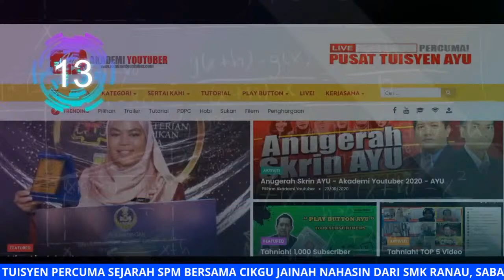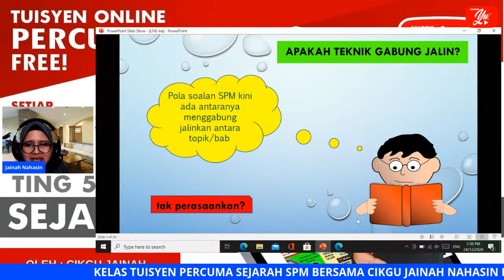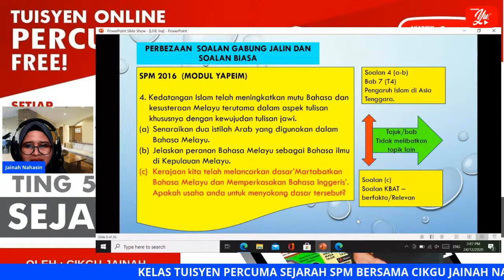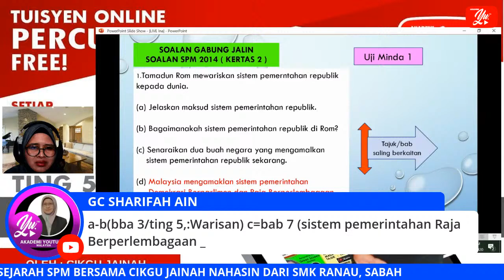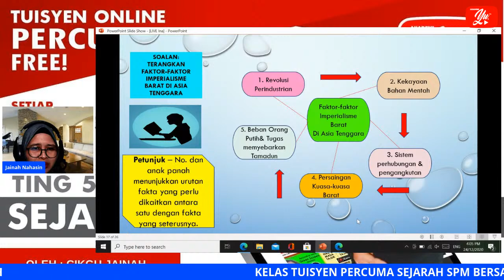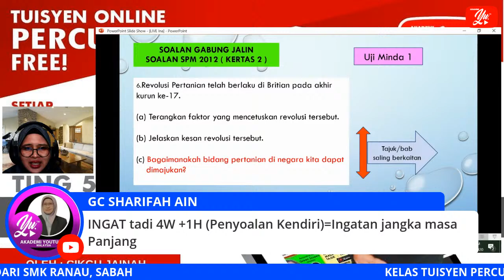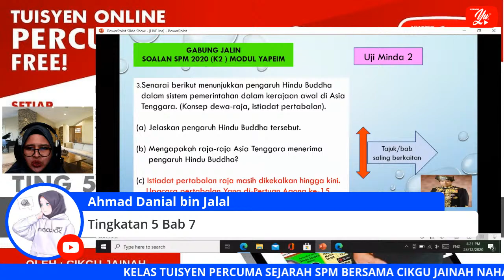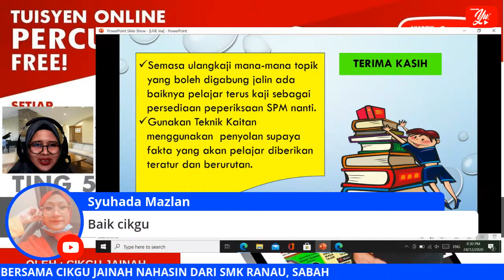🔴 [LIVE] SEJARAH SPM - TEKNIK GABUNG JALIN MENJAWAB K2 & K3 OLEH CIKGU JAINAH #02